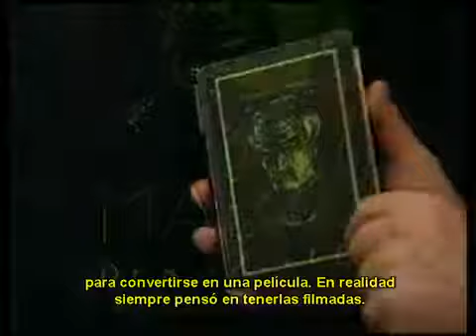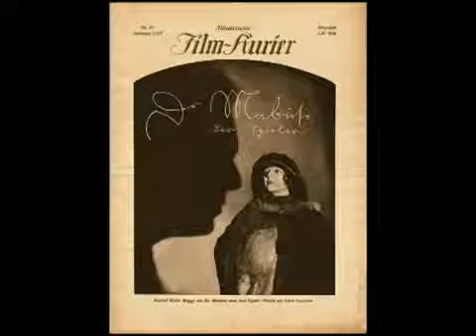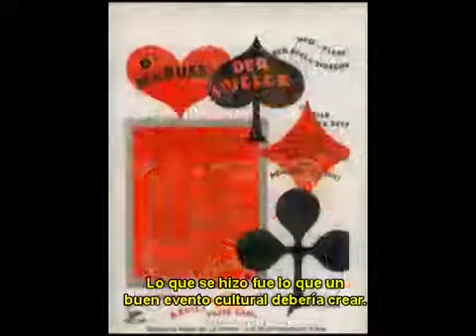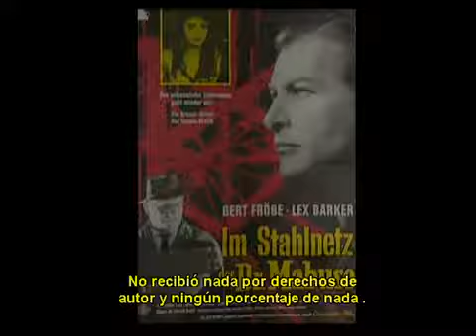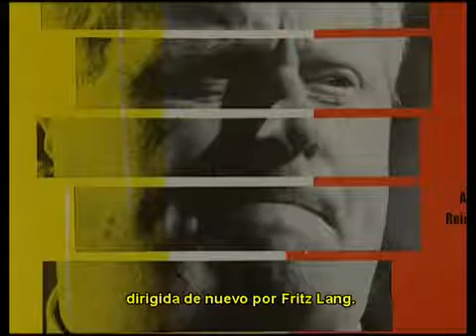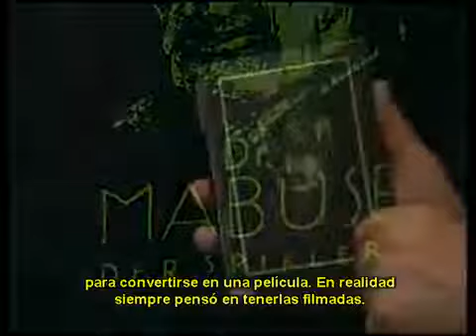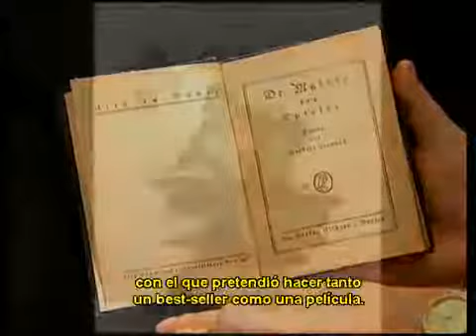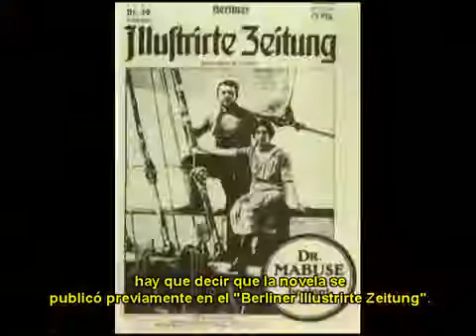Norbert Jacques: El inventor literario del Dr. Mabuse (2017) - 2017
Titulo original: Norbert Jacques, der literarische Erfinder des Dr. Mabuse.

Eine Fahrt über den Bodensee inspirierte den Schriftsteller Norbert Jacques (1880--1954) um 1919 zur Figur des Dr. Mabuse. Zu dieser Zeit war die Gegend, wo der Autor wohnte, ein Umschlagplatz.

Miércoles 6 de Noviembre - Semana del Dr. Mabuse. "El testamento del Dr. Mabuse" (1933) de Fritz Lang, con Rudolf Klein Rogge.